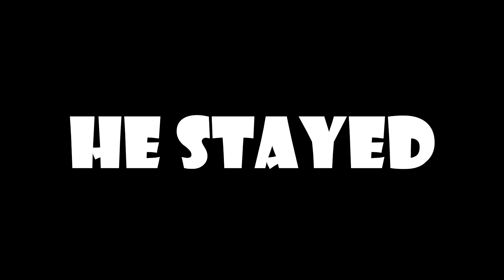EA FC 24...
WELCOME YOUR BEAUTIFUL FACES BACK!

► Shorts - Enigma.Shorts.

►LIKE THE VIDEO (only if you want to)

...Like these below